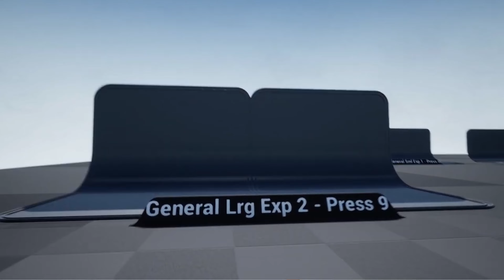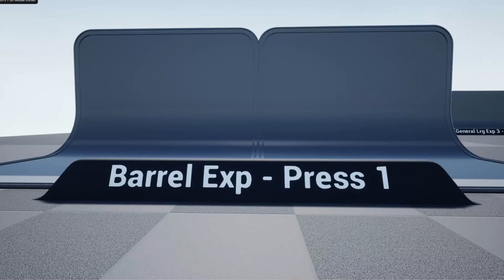Pyro VFX - Unreal Engine RAW Showcase [Marketplace Showcase]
Pyro VFX - Unreal Engine RAW Showcase